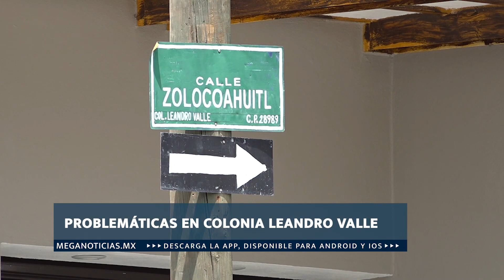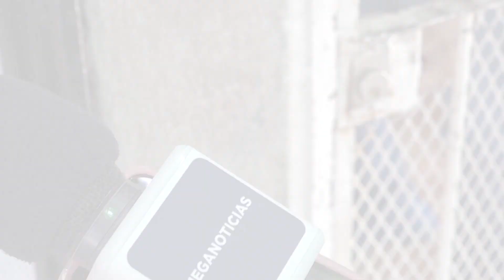MeganoticiasColima 🕳️🚘🌳🐀Baches y lotes baldíos descuidados denuncian habitantes de Leandro Valle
Baches y lotes baldíos descuidados denuncian habitantes de Leandro Valle